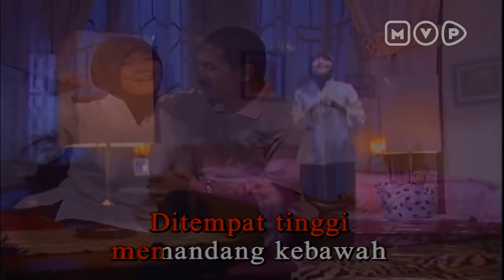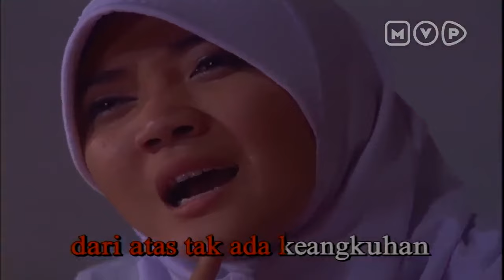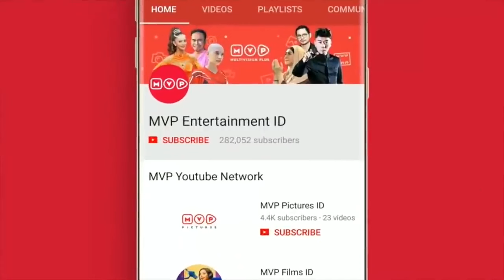Sulis Mencuri Cinta 2020 Episode 26